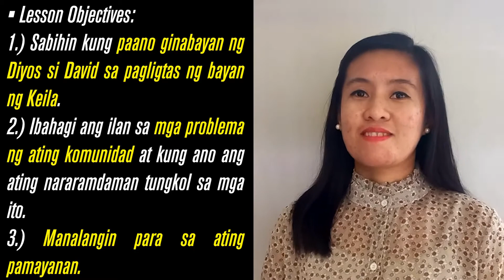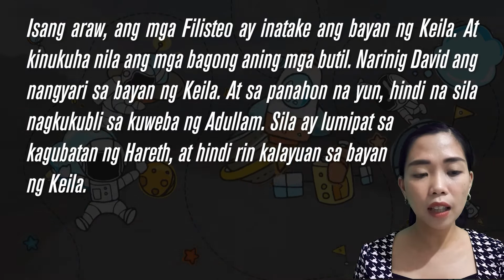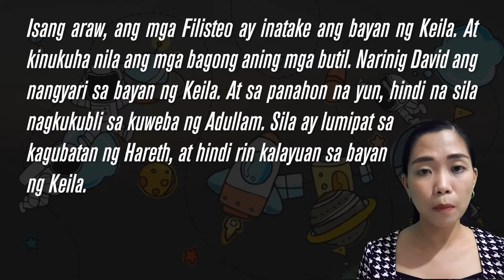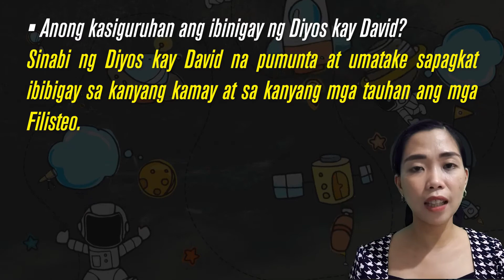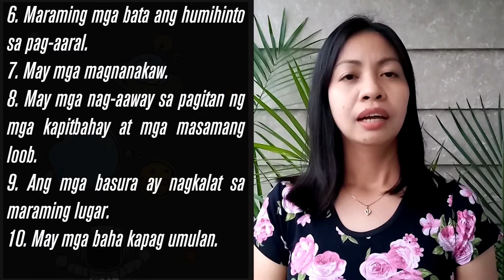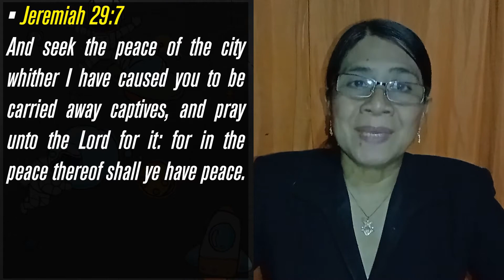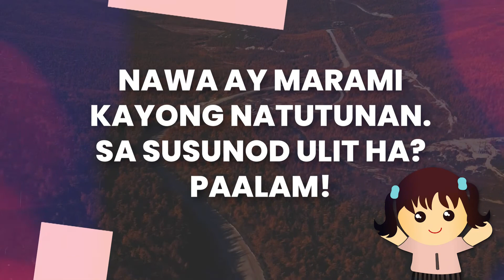Bible Baptist Church of Marilao Children's Department Online Sunday School - Unit 7: Lesson 7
Bible Baptist Church of Marilao Children’s Online Sunday School

Unit 7: Lesson 7 - David Saves the Town of Keilah
Lesson Curriculum: Creation Care Church Strengthening Ministry Inc.
BBC Marilao Senior Pastor: Rev. Ricardo "Butch" Garcia
*Verses taken from 1611 King James Bible